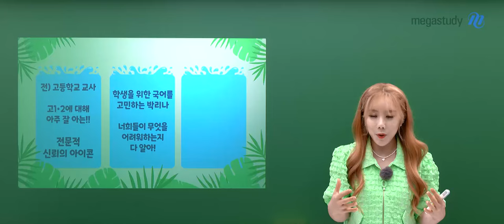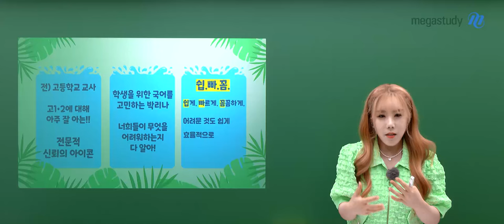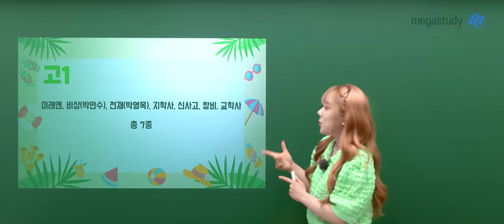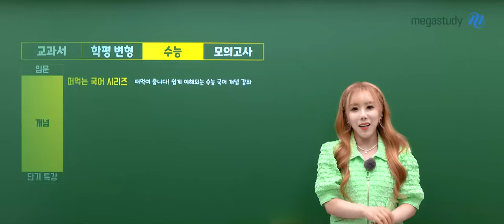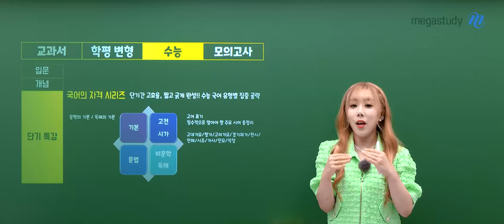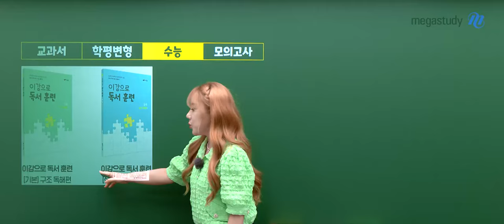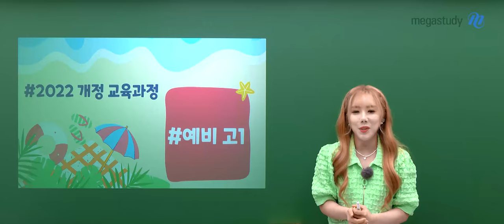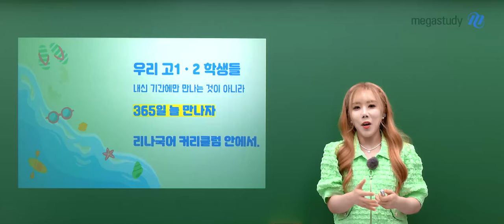[메가스터디] 국어 박리나쌤 - ♡리나국어♡ 2024년 하반기 커리큘럼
쉽.빠.꼼!
쉽게 빠르게 꼼꼼하게!
어려운 것도 쉽게, 효율적으로, 섬세하고 친절한!

# 박리나와 함께하는 2024년 하반기

🟣교과서 강좌
   💠 전지적 리나 시점 - 출제자의 시각 · 출제자의 의도
   💠수능형 사고 - 내신 안에 수능 있다

🟣학평 변형
   💠 STEP1 : 박리나의 학평변형  ‹독서/문학›
   💠 STEP2 : 박리나의 실전동형 모의고사 ‹독서/문학›

🟣수능 기초
   💠 입문 - 고1·2를 위한 ‹수능 국어 입문›
   💠 개념 - 떠먹는 국어 시리즈 ‹문법/문학/독서›
   💠 단기 특강 - 국어의 자격 시리즈 ‹기본/고전시가/문법/비문학(독해)›
   💠 이감 X 박리나
      - 이감으로 독서 훈련 ‹기본/실력›
      - 이감 국어 모의고사 Lite

 🟣예비고1
   💠중학 국어 총정리
   💠교과서 통합 핵심 개념 정리

- 국어 박리나 선생님을 더 알고 싶다면?